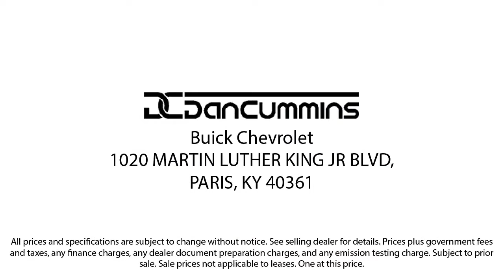2016 Chevrolet Corvette Stingray Z51 Coupe Paris Lexington Winchester Nicholasville Louisville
2016 Chevrolet Corvette Stingray Z51 Coupe Stock Number: 54855 Vin:1G1YM2D75G5114317.
1020 M L K Jr Blvd